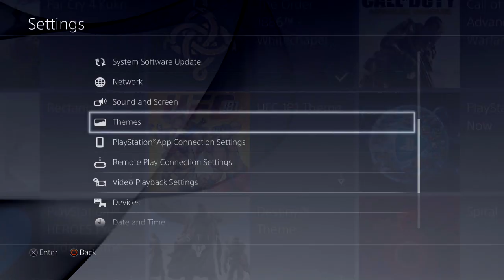[PS4][US] The Order: 1886™ Whitechapel Dynamic Theme